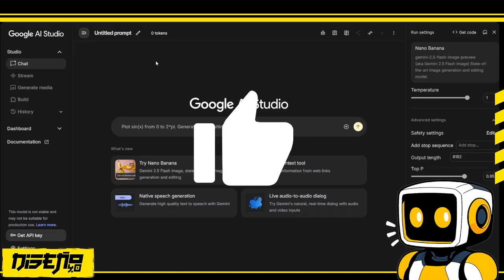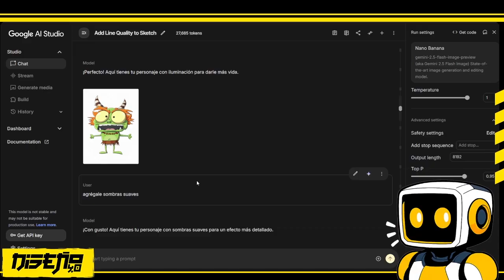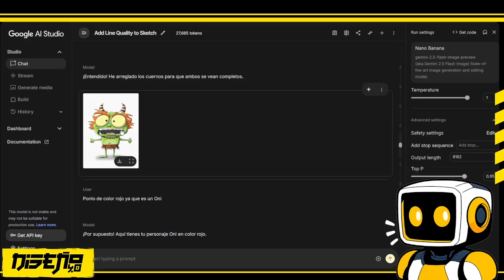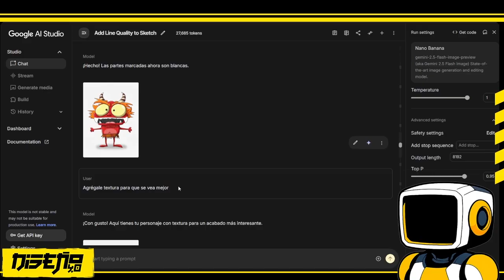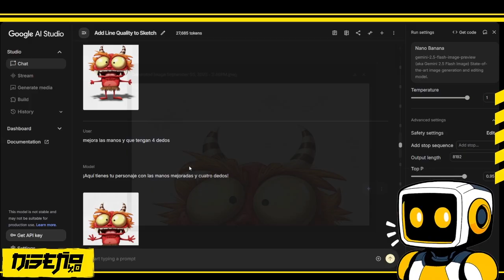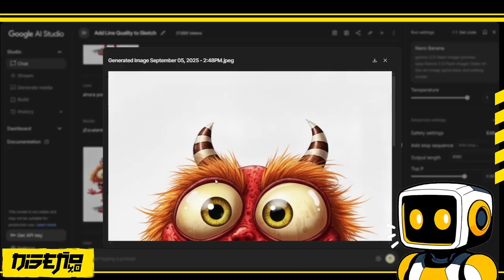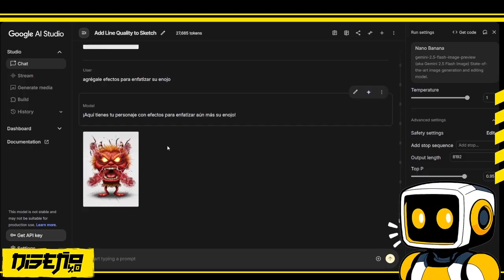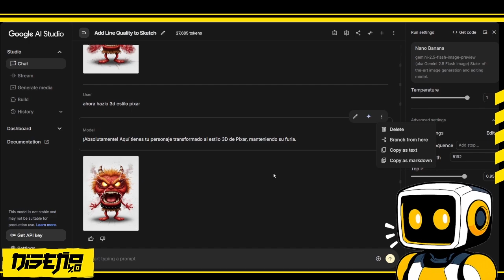De boceto a ilustración profesional con IA - Tutorial Nano Banana 🍌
Tutorial de Nano Banana para ilustración con IA desde boceto.
En este tutorial práctico muestro cómo partir de un sketch y transformar la idea en una imagen pulida con el modelo Nano Banana. Repaso estructuras de prompt, modificadores de estilo, parámetros clave y flujo iterativo para refinar resultados. Verás ejemplos de boceto a imagen, ajustes de composición, correcciones de color y detalle, más trucos para acelerar el proceso y evitar errores comunes en ilustración con IA.